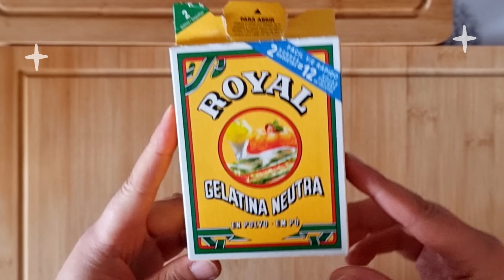Cuando no tengo tiempo hago esto en 5 minutos con sólo 3 ingredientes y sin harina {NAVIDAD} 🎅🎄 🤤